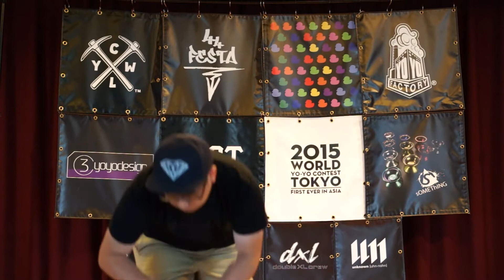FESTA FreeStyle Contest Vol13-Ryosuke Kawamura